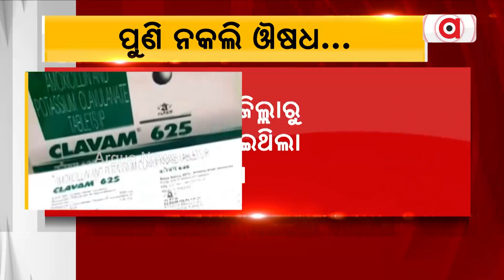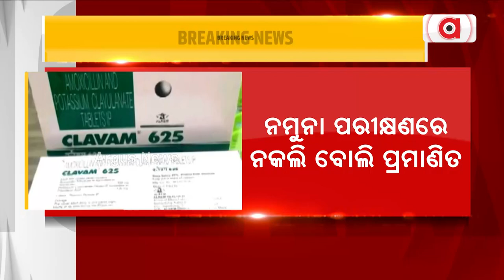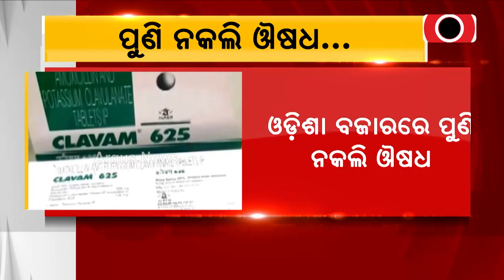Fake Medicine 'Urimax-D' Seized In Odisha's Sundargarh